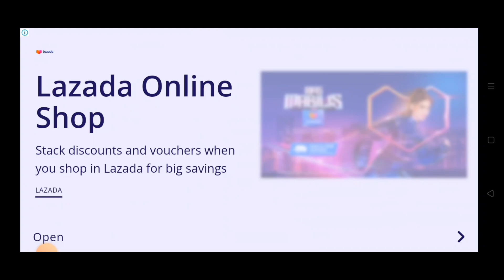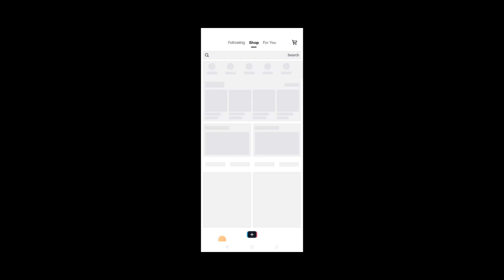(robbery bob episode 4) ninakawan ko nanaman ang mga police